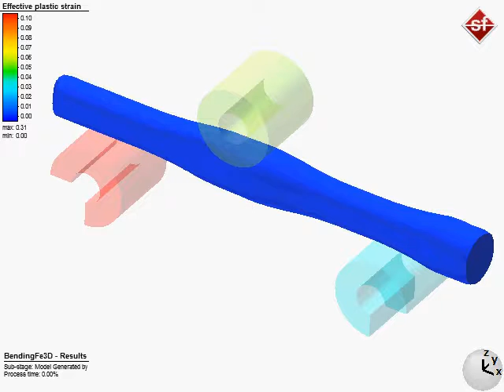[NETFORM] Simufact Forming - Sıcak Dövme Öncesi Bükme Simüasyonu